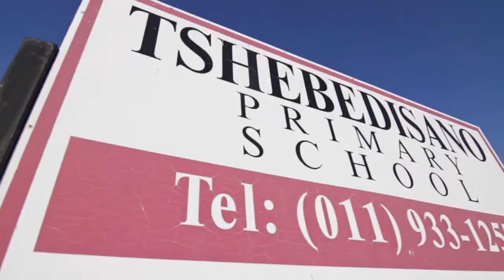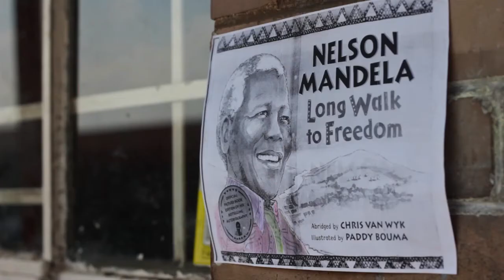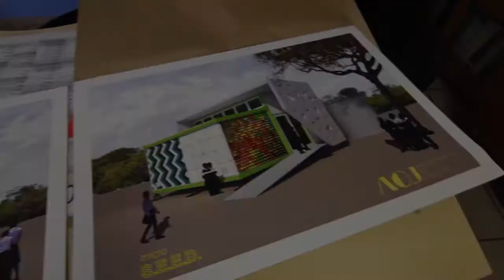Mandela Day with Jenny Crwys-Williams- Talk Radio 702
Jenny spent her day with Tshebedisano Primary in Pimville, Soweto and revealed that 702, along with the 702 partners, willbe building a new library and getting it filled with books by Exclusive Books.